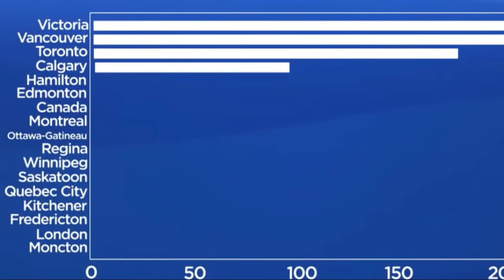Living in Debts- Canada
If you have further questions, related to Canadian immigration or life in Canada, please write down your comments or send an email to . I usually respond within 24hrs to 72hrs based on my spare time. If I don't respond, please send a reminder.

I can also refer you to a licenced immigration consultant if you need a consultation. I can also refer you to a HR professional that can help with drafting your resume.